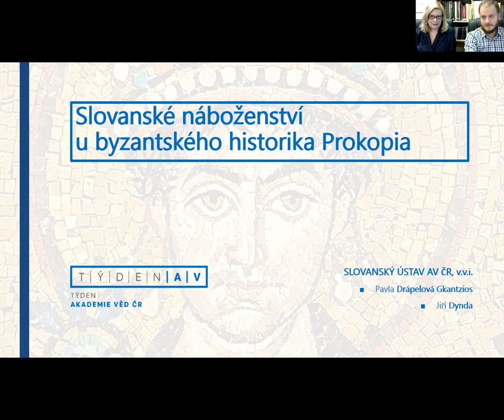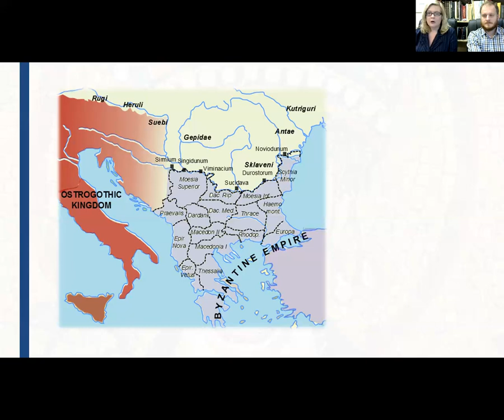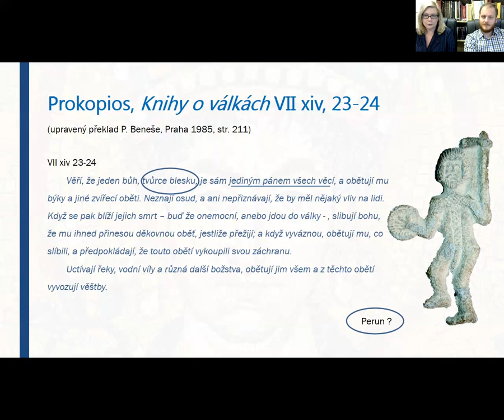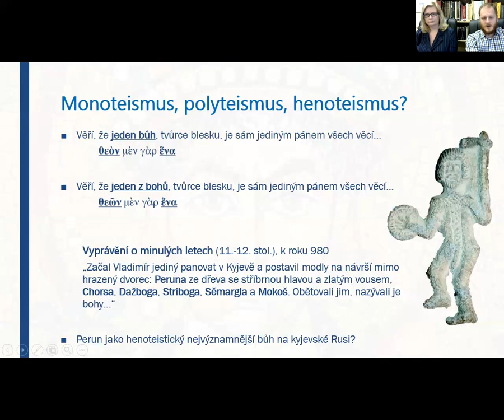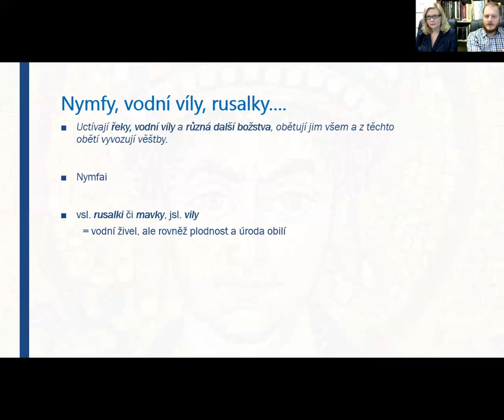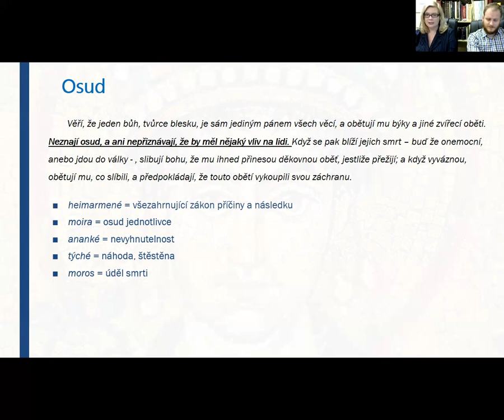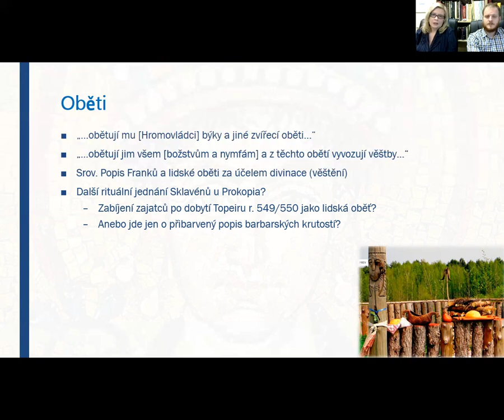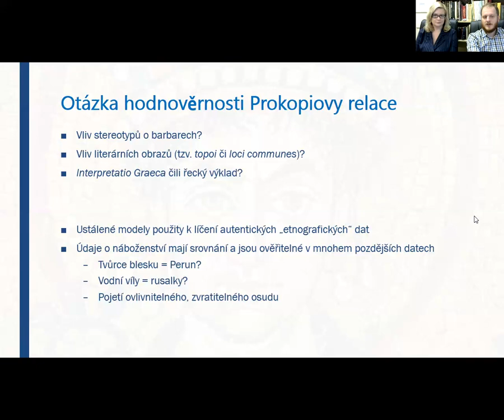Pavla Gkantzios a Jiří Dynda: Slovanské náboženství u byzantského historika Prokopia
Prokopios z Kaisareie, byzantský intelektuál, který doprovázel generála Belisaria na jeho výpravách ve třicátých letech 6. století, se zapsal do dějin byzantské historiografie jako autor několika děl...

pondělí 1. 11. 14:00